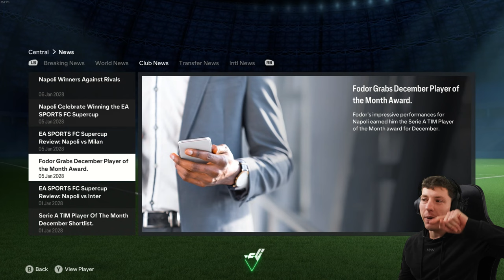NOBODY CAN BEAT US.. 😳| FC 24 My Player Realistic Career Mode #18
Hello and welcome to the new EAFC 24 Realistic My Player Career Mode Series, I hope you all enjoy let me know in the comments with things you'd like me to add to this series!
Upload Schedule (English Times BST)
Monday
Tuesday
-- Iversen Player Career Mode Episode (12 BST)
Wednesday
Thursday
Friday
-- New Player Career Mode Series Episode (12 BST)
Saturday
Sunday
-- Southampton Football Manager 2024 Episode (12 BST)